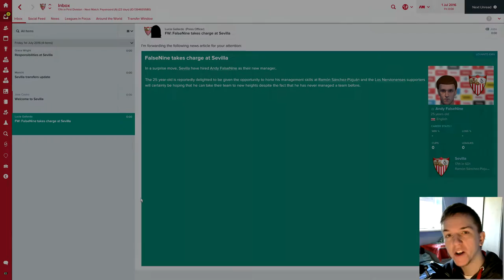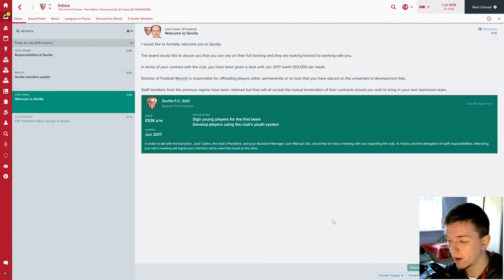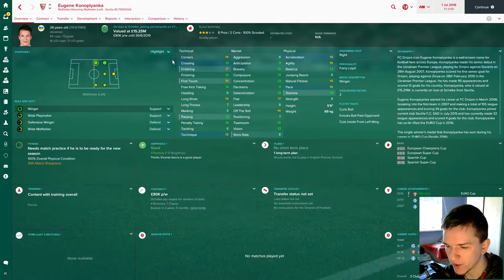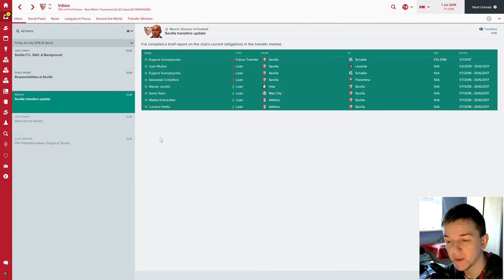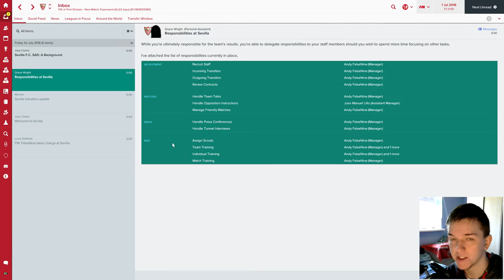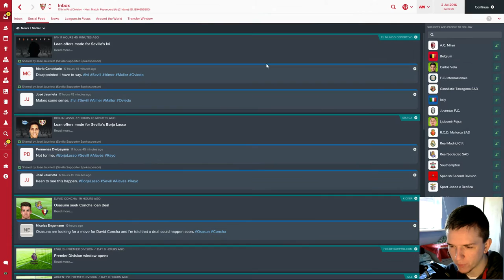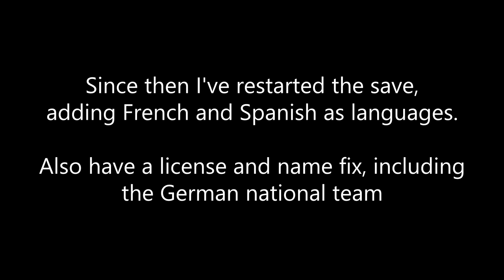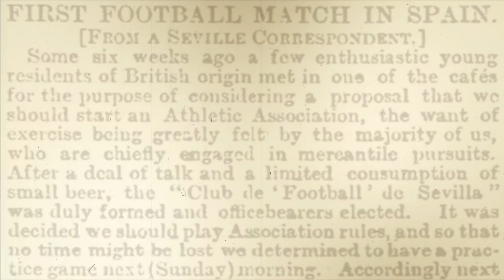Sevilla: An Andalusian Adventure | Episode 1 - Introduction & History / Football Manager 2017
¡Bienvenidos a España! For the first time on my channel, I am doing a save in Spain. We are taking charge of Sevilla, a club with lots of history. But despite five UEFA Cups, they have never won the Champions League, and only have one La Liga title to their name. Can we add to their trophy cabinet?